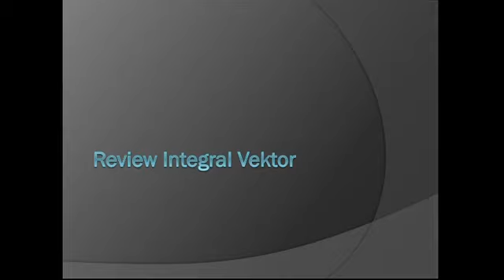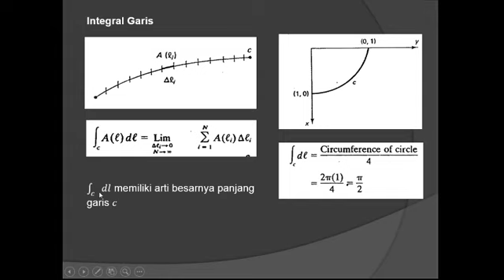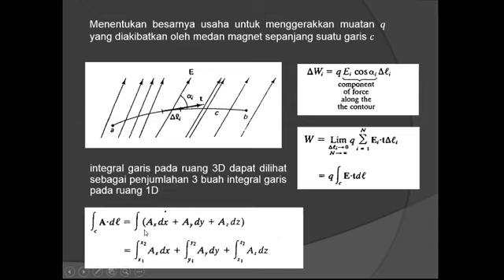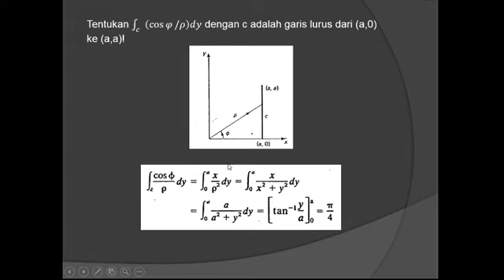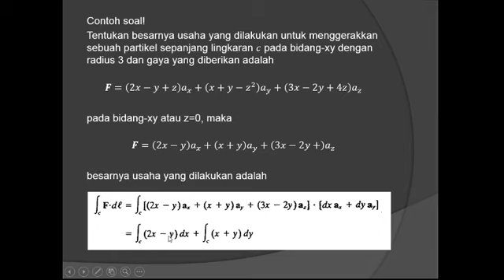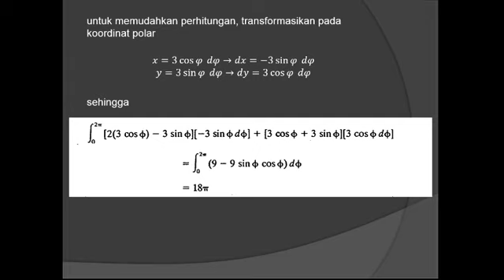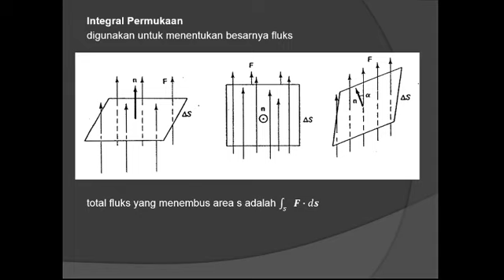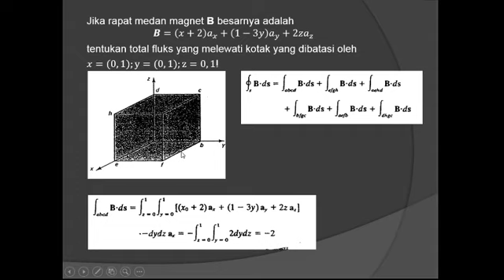Medan Elektromagnetik Bab 1: part 2 Review Integral Vektor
Vidio materi Medan Elektromagnetik: Rivew Integral Vektor

Pustaka:
Magdy F. Iskander, “Electromagnetic Fields and Waves”, Prentice Hall, 1992.

Materi
- Integral Garis
- Integral Permukaan